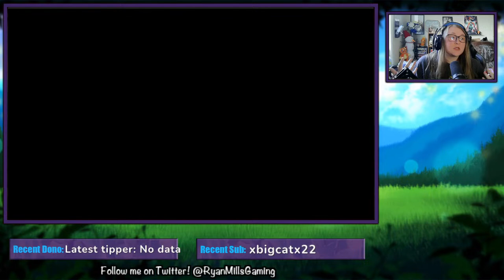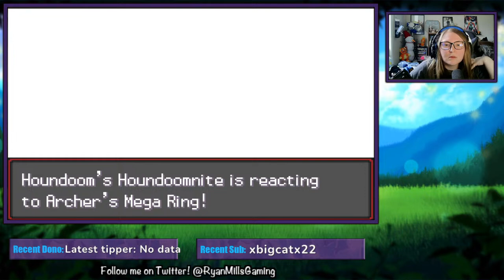We Beat Giovanni! Let's Keep Rolling! | Radical Red